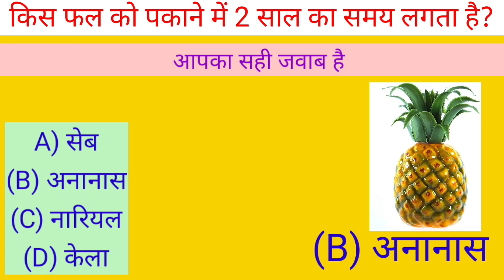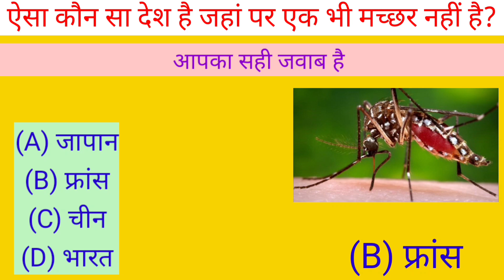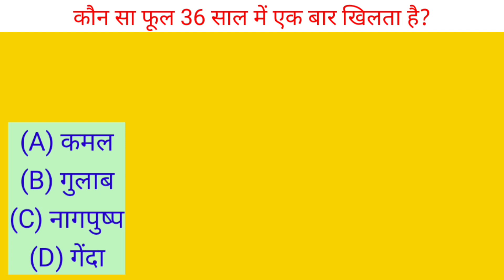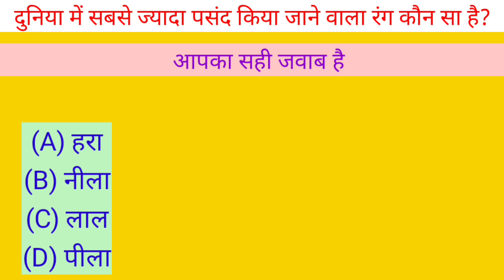Gk questions bharat ka rashtriy ped kon sa h majedar sawal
super knowllage questions, aisa kon sa jeev h jiski ankhe nahi hoti  h
questions aisa jo dimag ki batti jala de